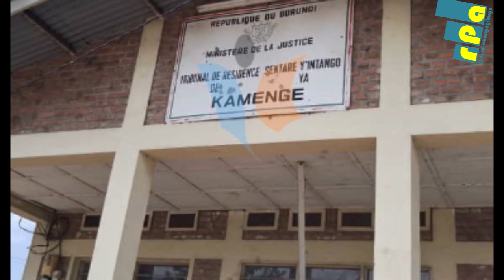Hasubiye kwaduka umunuko ku biro vya zone Kamenge mairie ya Bujumbura.uwuhageze wese azibira amazuru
Iyo minuko iterwa n’imyanda iva mu tuzu twa surwumwe maze ikareremba hejuru. Abahakorera n'abahagendera bavuga ko ico kibazo kimaze igihe.
🎧Danny Claire Iratwumva